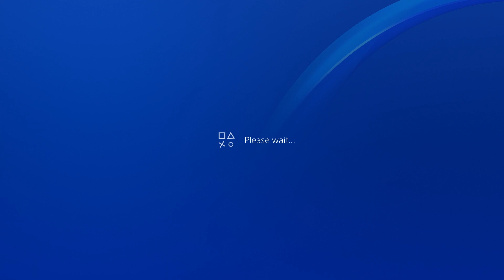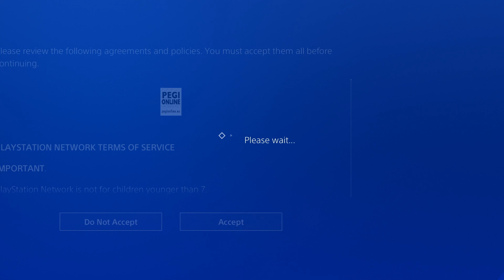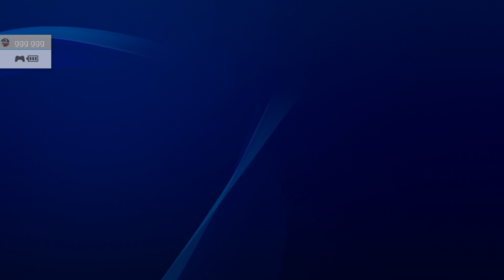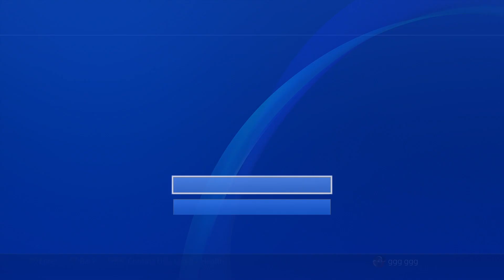HOW TO GET FREE PS PLUS UNLIMITED 14 DAYS FREE TRIAL GLITCH *UPDATED* 2021 WORKING PS4